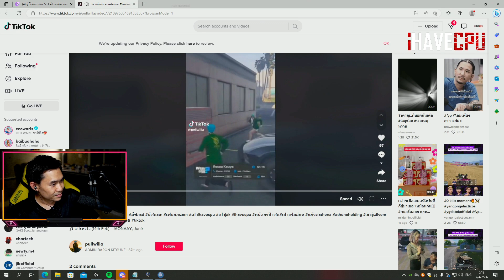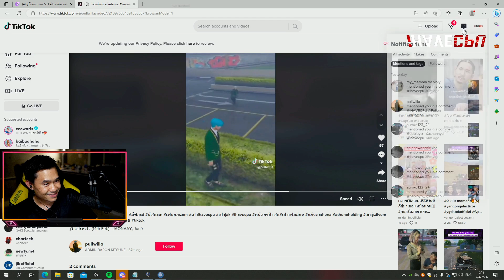พี่เปาดู'tt' ดูลีซอกับเฟล 🔴| Familie-City